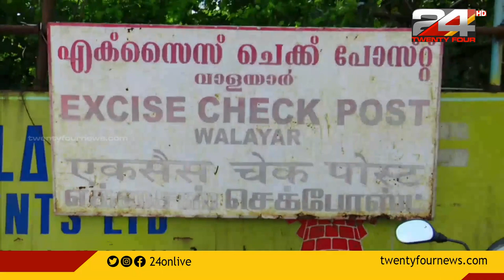വാളയാറിൽ കള്ളപ്പണ വേട്ട; 40 ലക്ഷം രൂപ പിടികൂടി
walayar black money, walayar